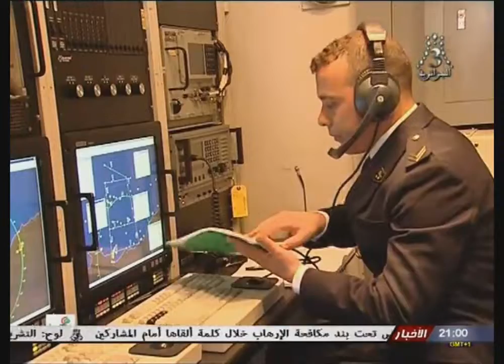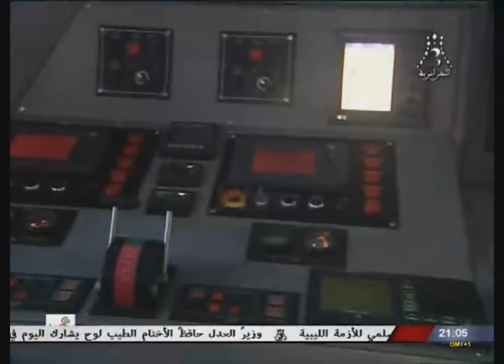القوات البحرية لخفر السواحل - منطقة القالة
في برنامج جيشنا - مرابطون